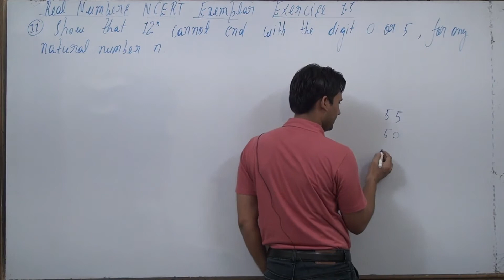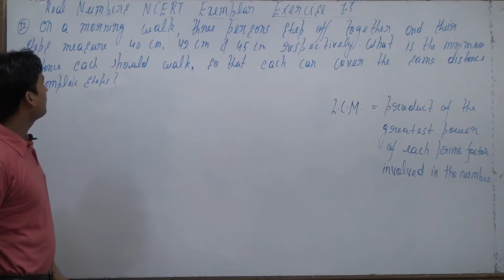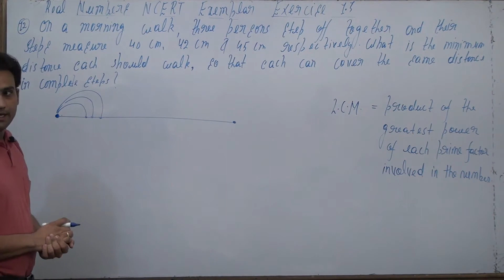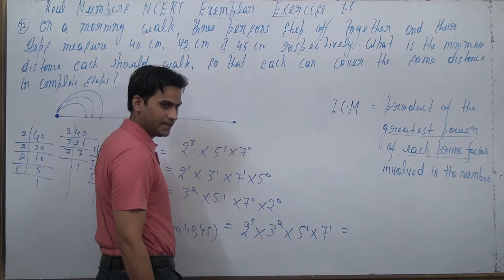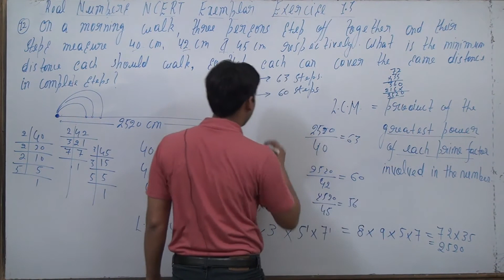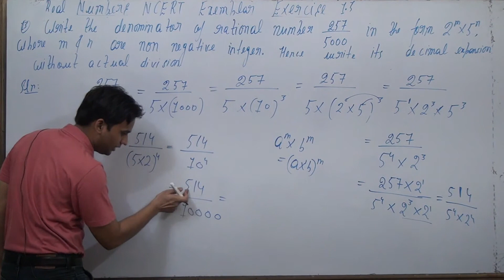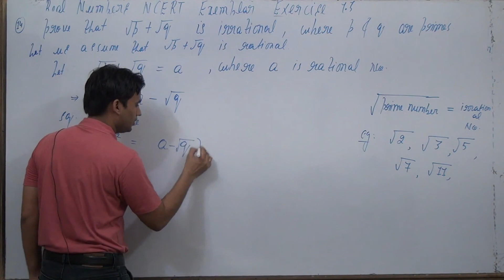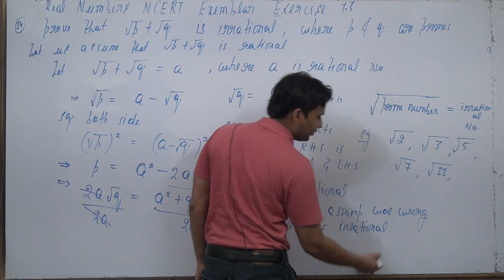real numbers ncert exemplar class 10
real numbers ncert exemplar part 5
ncert exemplar class 10 maths real numbers solutions
ncert exemplar class 10 maths real numbers
real numbers class 10 ncert exemplar